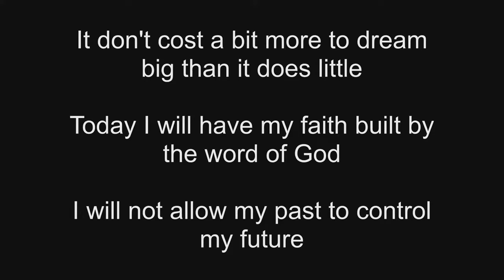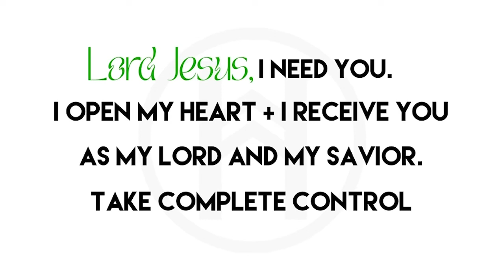FULLNESS OF GOD | ANGIE BLEVINS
When you live in the fullness of God, it allows you to receive God's glory infinitely. When you pray for God's glory according to His riches in glory, you are asking for fulfillment in Him forever. Fulfillment in Christ provides strength and power and comes only through God. When we are in life-union with Christ, we have strength and power that passes our understanding and gives us the strength to take up the shield of faith. Join Mrs. Angie as she shares what it means to live in the fullness of God.